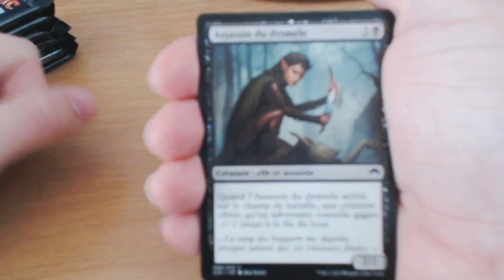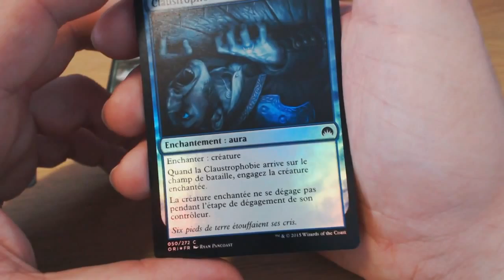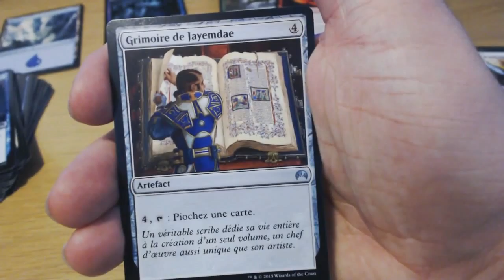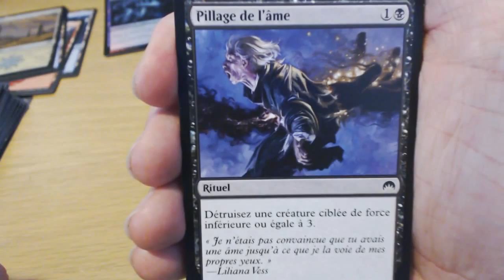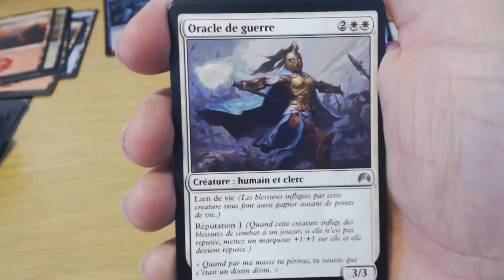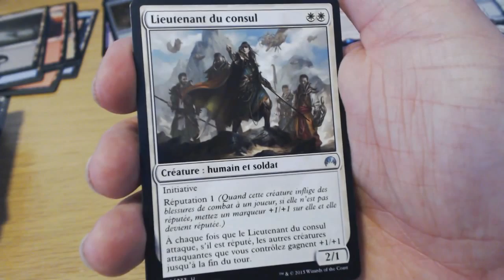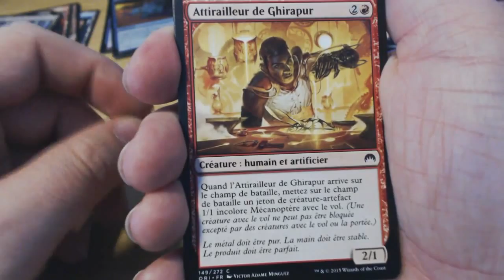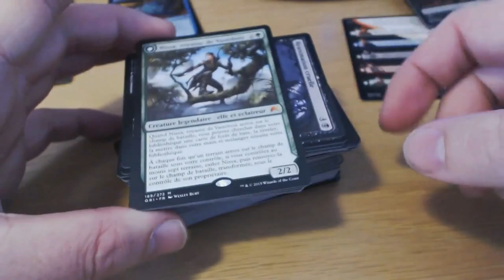Ouverture 10 booster Magic Origines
Dans cette vidéo j'ouvre pour vous 10 boosters de l'édition de Magic Origines, avec quelques belles surprises !!

Have fun devant cette vidéo, et à bientôt pour de nouvelles aventures !! :)